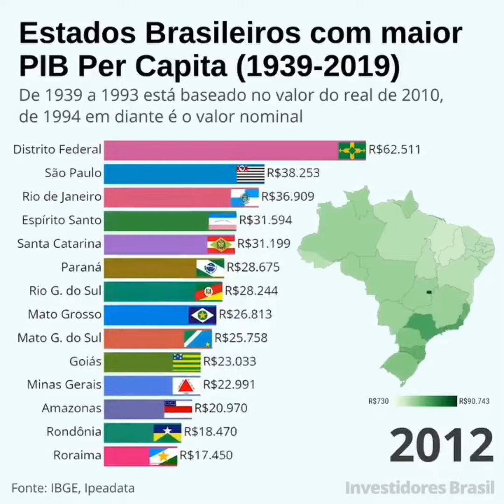PIB (per capta) por estado entre 1939 e 2019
👉 Siga @portalagron
👉  Curta e envie para um amigo

📍Always send me DM for removal or credit
📍Sempre me envie um Direct  para remoção ou crédito